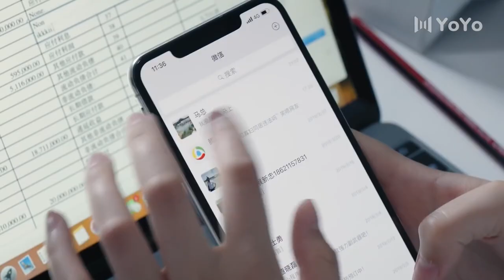[Eng Sub] Discovery To Romance EP21| Chinese drama| Lucky love| Johnny Huang, Claudia Wang